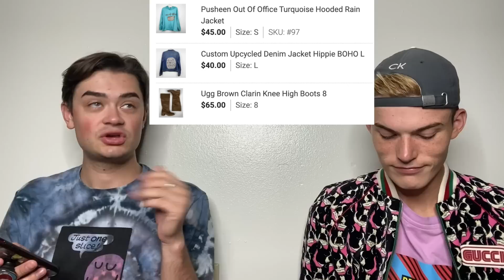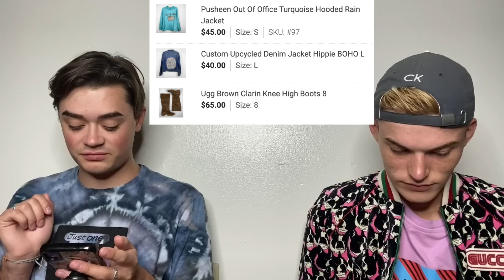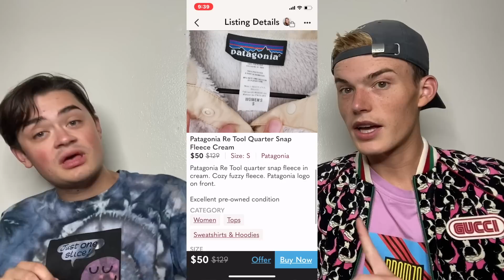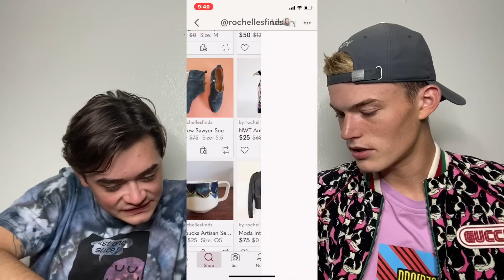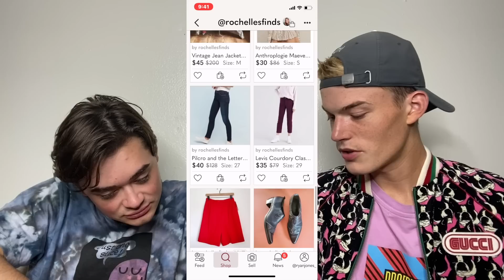What Sold Saturday?! (September 12th - 18th)